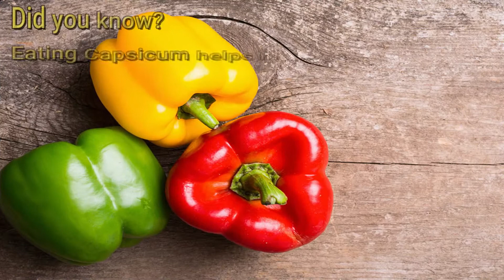Capsicum chutney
This video will show how to prepare capsicum chutney. Capsicum is a good source of dietary fibre, folate and vitamin C. It fights bacterial infection and strengthens the immune system in kids. You can even prepare this chutney using dry red chilli instead of green chilli and that will give a different taste. This is a great combo for Idly or Dosa.